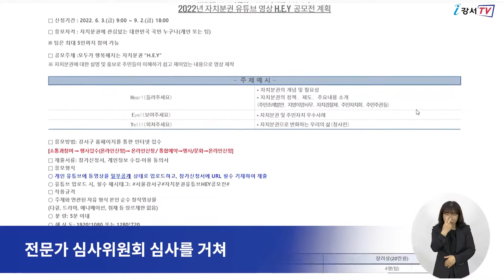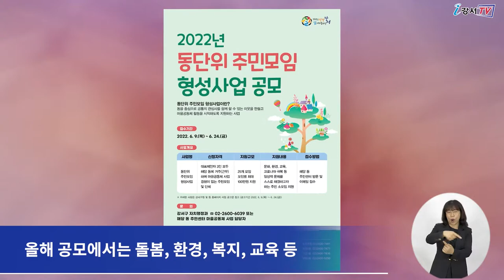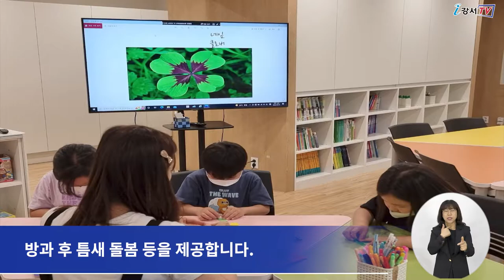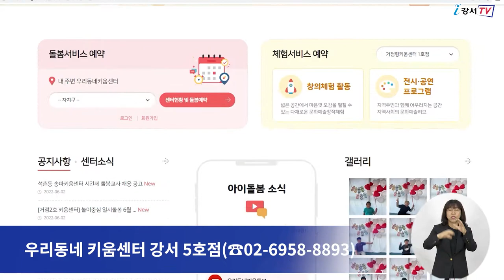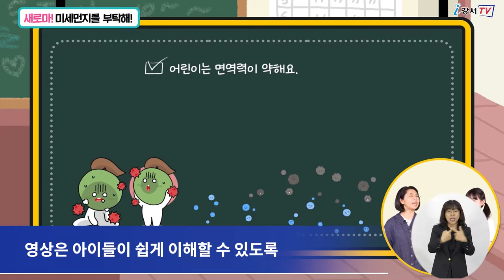2022년 6월 셋째주 주간뉴스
1. 함께 만들어가요, 자치분권
2. 살기 좋은 마을, 우리가 만들어요!
3. 공항동에 ‘우리동네 키움센터’ 5호점 개소
4. 푸른 하늘 지킴이 에코스쿨 운영